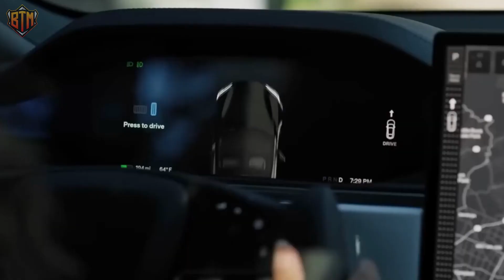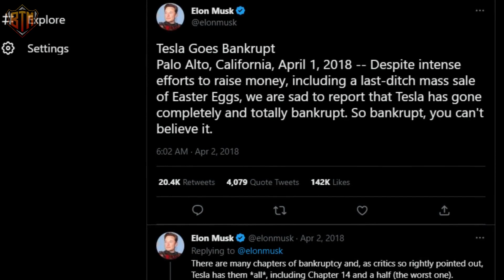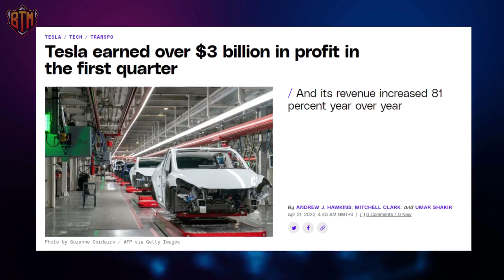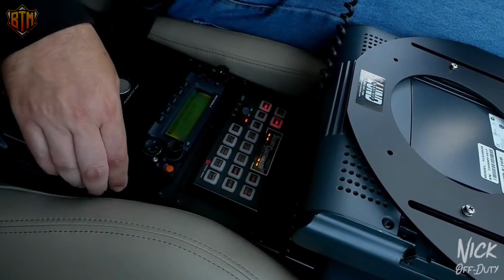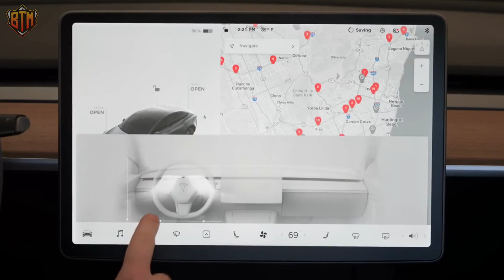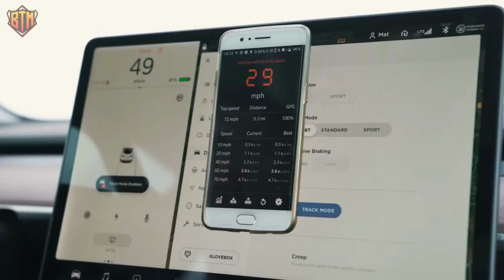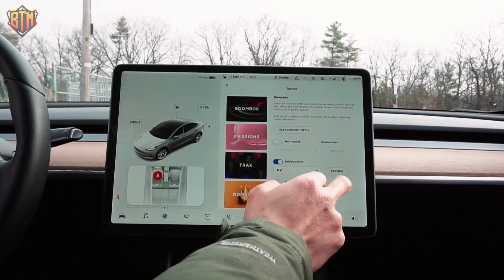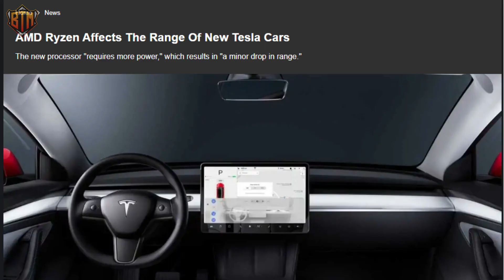Elon Musk's ALL NEW Model 3 Shocks the Entire Car Industry Final || Tesla Model 3 2022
In todays video we will take a look at the new Tesla Model 3 and how it's impressive engineering and design is driving the adoption of the US industry. By building a more affordable EV, Tesla is breaking ground and reaching to a new set of customers.